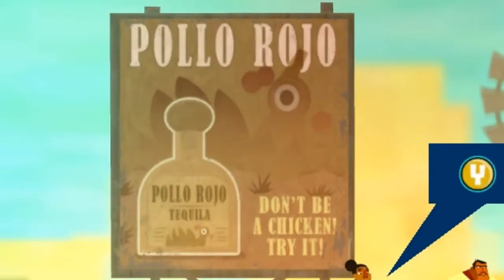Guacamelee! - Episódio 1 - Mega Hombre! [PT-BR]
Esse jogo é tão bom *-*